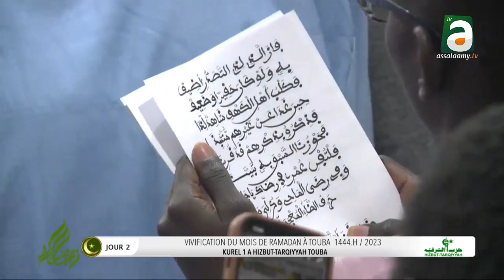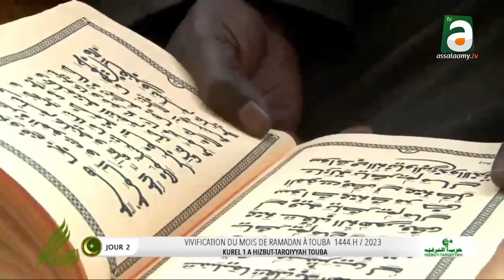Midadi kourel 1 A Touba Laho khoud vivification ramadan 2023